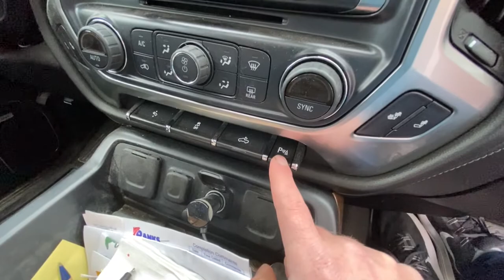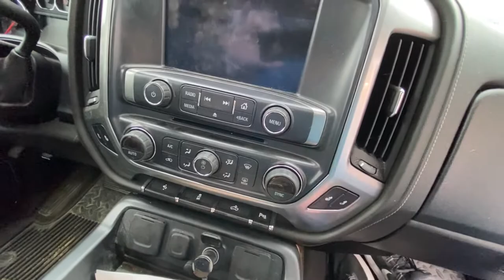The Tesla Truck Is Here!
The Tesla Cyber Truck is here! We're going to look at some "tech features" of a 2016 Chevy Silverado LTZ and see how they stack up.